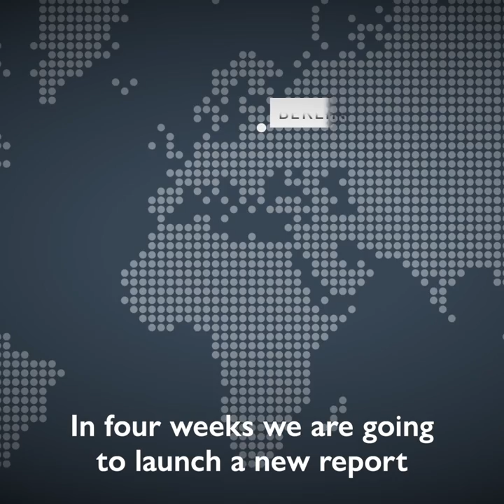Introduction to IOM's 'Behind the Data' Series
When a report is launched, what stands out are often a few headline figures.
What remains hidden is the long, and sometimes grueling process of producing high-quality evidence.
In this mini-series, @GMDAC’s impact evaluation team explains four stages in the production of an impact evaluation report. GMDAC’s Jasper Tjaden introduces the series in this trailer.